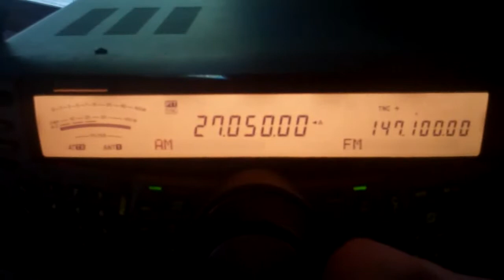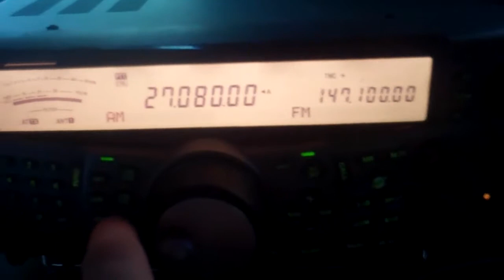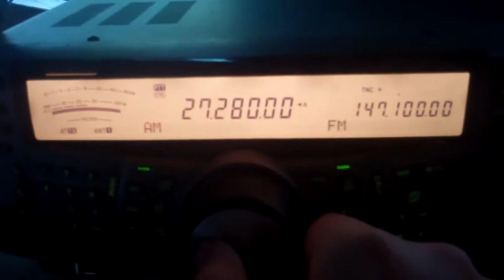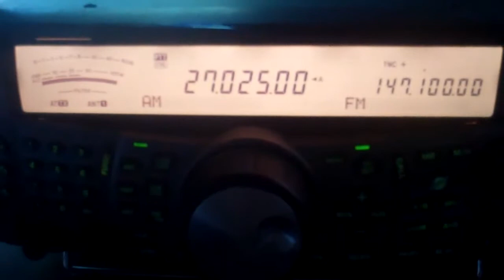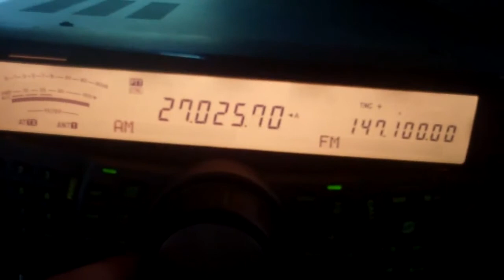Various E-Skip Amateur/CB Signals